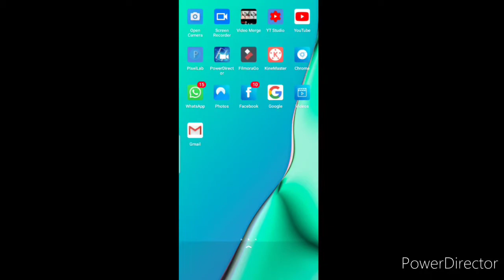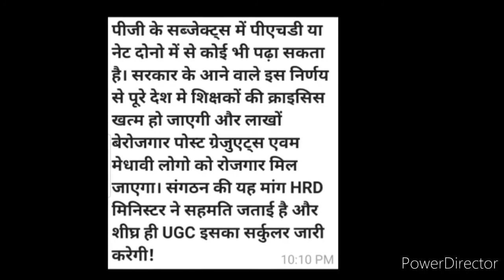UGC Latest Updates in Hindi, UGC 2020 Updates || Attention please, must watch this informative video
Hi! Dearest viewers and subscribers, myself Kavita Mishra Jha and you're like forever once again watching the new informative video of my and your "Kavita Is Here" YouTube channel where you're getting to know educational updates nowadays.. Hope you're doing well and taking care of yourself.. In this small video we're discussing about the latest update of UGC Guidelines 2020.. It's my pleasant request to all of you that please watch this video fully and carefully from beginning to end..

If you appreciate my information please like & share this video... If you like these type of videos, you can subscribe our channel and click on bell icon and notifications all to get updates of our new informative videos.. Stay connected and tuned with our videos..